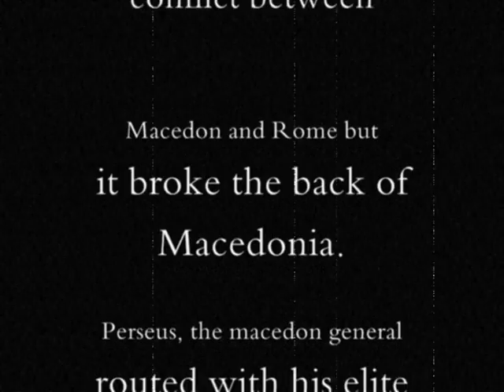Rome Total War The last Stand of the ancient Macedonia - Battle of Pydna - 22 June, 168 BC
This is a self made historical battle, the sounds are from Oliver Stones Alexander and the from the movie gladiator.

Thx vartex - he helped me how to use the rome tw movie cam. Anyway im still a noob with movie cam.
And sorry for the lags, thats because of fraps :(

I hope you enjoy this and pls comment and rate the battle.

History:

The Third Macedonian War started in 171 BC, after a number of acts on the part of King Perseus of Macedon incited Rome to declare war. At first, the Romans won a number of small victories, largely due to Perseus' refusal to consolidate his armies. By the end of the year, the tide changed dramatically and Perseus had regained most of his losses, including the important religious city of Dion. Perseus then established himself in an unassailable position on the river Elpeus, in northeastern Greece.

The next year, command of the Roman expeditionary force passed to Lucius Aemilius Paulus, an experienced soldier who was one of the consuls for the year. In order to force Perseus out of his position, Paulus sent a small force (8,200 foot and 120 horse) under the command of Publius Cornelius Scipio Nasica Corculum to the coast, a feint to convince Perseus that he was attempting a riverborne flanking maneuver. Instead, that night Scipio took his force south and over the mountains to the west of the Roman and Macedonian armies. They moved as far as Pithium, then swung northeast to attack the Macedonians from the rear.

A Roman deserter, however, made his way to the Macedonian camp and Perseus sent Milo with a force of 12,000 to block the approach road. The encounter that followed sent Milo and his men back in disarray towards the main Macedonian army. After this, Perseus moved his army northwards and took up a position near Katerini, a village south of Pydna. It was a fairly level plain and was very well suited to the phalanx.

Paulus then had Scipio rejoin the main force, while Perseus deployed his forces for what appeared to be an attack from the south by Scipio. The Roman armies were actually to the west, and when they advanced, they found Perseus fully deployed. Instead of joining battle with troops tired from the march, they encamped to the west in the foothills of Mount Olocrus. At the night before the battle there was an eclipse of the moon, which was perceived by the Macedonians as an ill omen, bringing fear and terror into their hearts. According to Plutarch, they interpreted it as a sign of their king's demise.

The fighting began the afternoon of the next day, June 22. The exact cause of the start of the battle differs; one story is that Paulus waited until late enough in the day for the sun not to be in the eyes of his troops, and then sent an unbridled horse forward to bring about alarm. More likely it was the result of some Roman foragers getting a little too close and being attacked by some Thracians in Perseus' army.